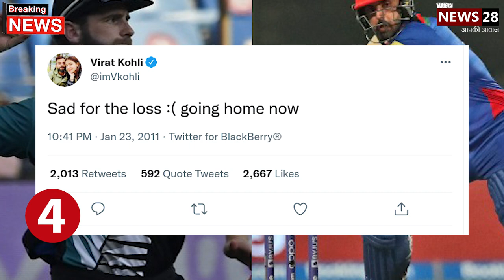Breaking News: Top 10 news today | Top Trending News Today | Hindi News